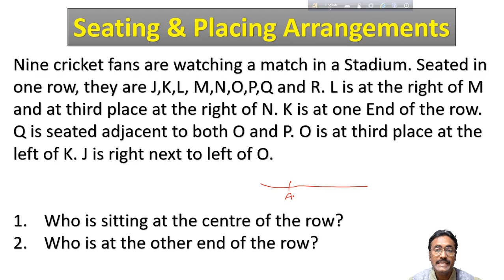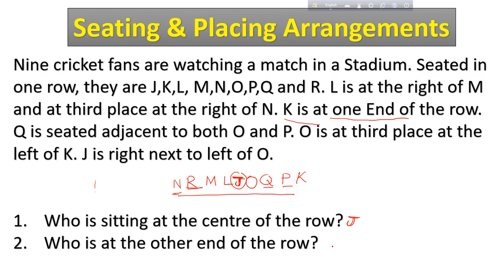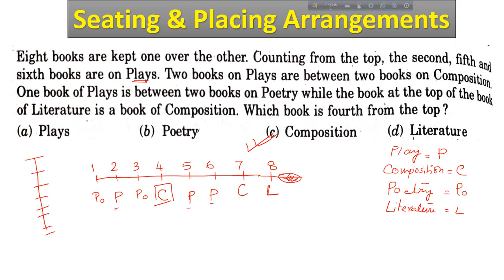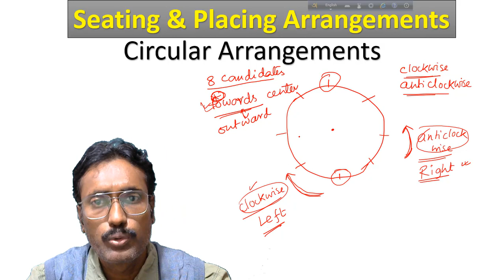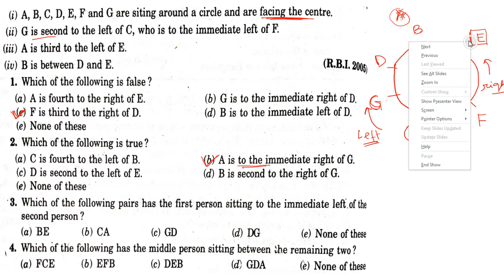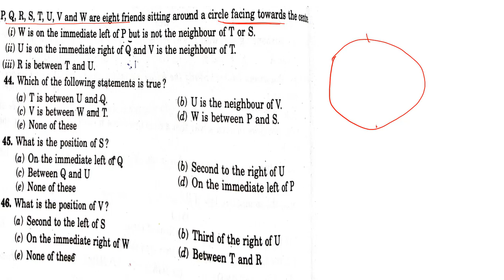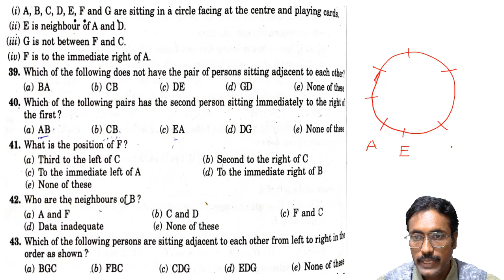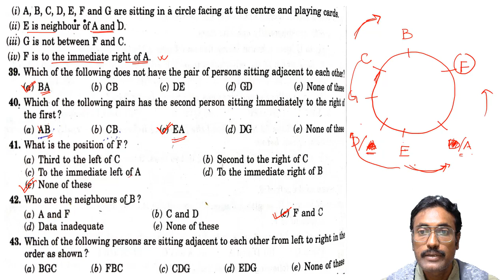Puzzle test reasoning tricks in Bengali //Seating & Placing arrangements tricks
Today's class : Puzzle test reasoning tricks in Bengali //Seating & Placing arrangements tricks
Puzzle Test Practice Questions. This type consists of questions in which certain items belonging to different groups or possessing different qualities are given along with some clues with the help of which the candidate is required to group and analyse the given items and answer the questions accordingly.

Seating & Placing arrangements trick
Puzzle test reasoning tricks in Bengali
puzzle reasoning in bengali
puzzle test reasoning
reasoning in bengali
Classification type puzzle test
Puzzle basic concept
puzzle test reasoning tricks
puzzle test reasoning in bengali
puzzle test in bengali
seating arrangement
sitting arrangement